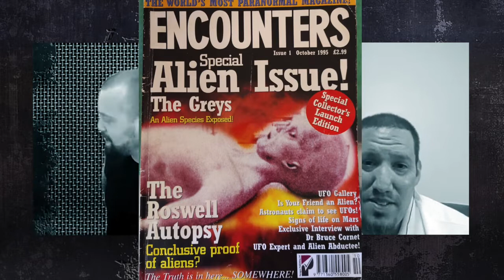Alien Abductee |Amazing Interview| Is This Evidence?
An amazing interview of an abductee named Jon. He was just 15 years old when he was confronted by two grey Aliens His life has not been the same. He has has other paranormal encounters which you will hear during this edge of your seat interview.